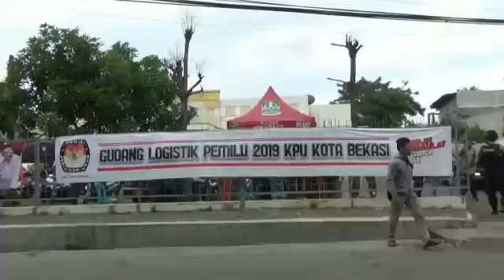KAPOLDA METRO JAYA MENINJAU LOGISTIK KPU DI KOTA BEKASI.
Kapolda Metro Jaya, Irjen Pol. Gatot Eddy Pramono bersama Pejabat Utama PMJ meninjau langsung persiapan pengamanan Gudang Logistik KPU di Kota Bekasi.
Anggota yang bertugas pengamanan diminta Siap Siaga dalam menjalankan tugas.